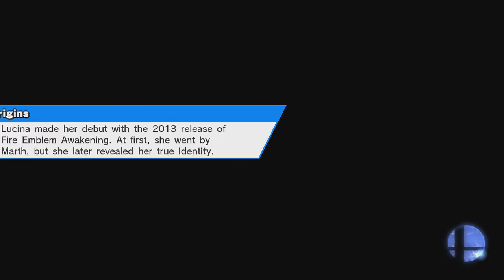Kerfuffle Special Game Mode - Zoku v Truece